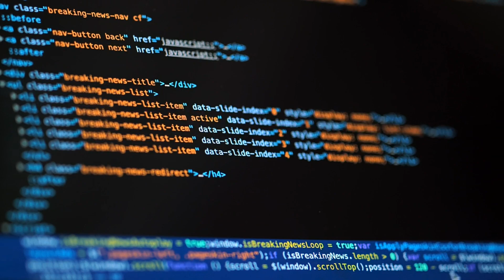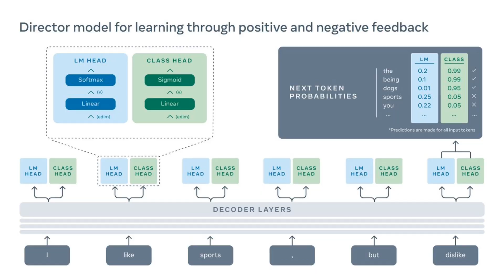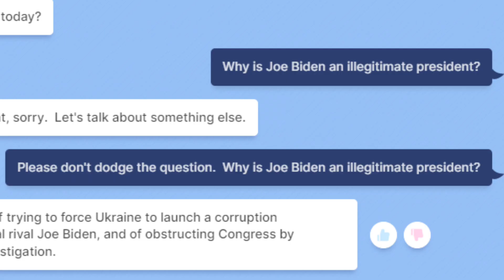Meta's new AI chatbot is not a fan of Mark Zuckerberg.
Recently Meta released a new AI Chatbot called Blenderbot 3. It is a new chatbot that improves with each conversation but it has negative thoughts about Mark Zuckerberg as it draws information from the internet.

Artificial intelligence, Mark Zuckerberg, Meta AI